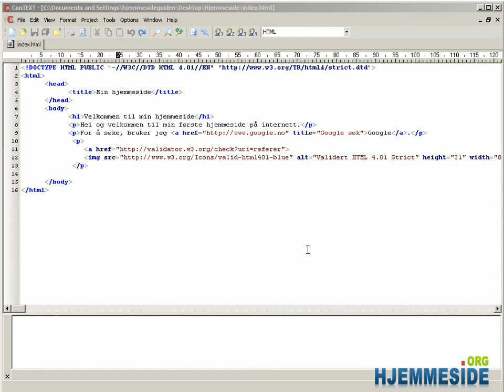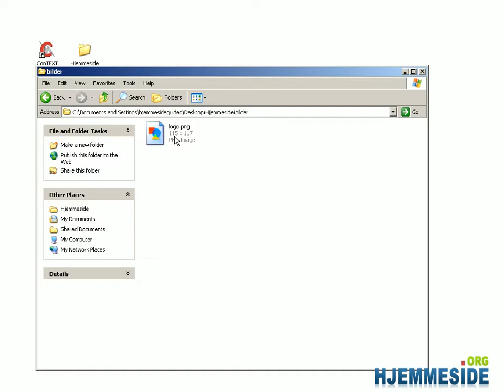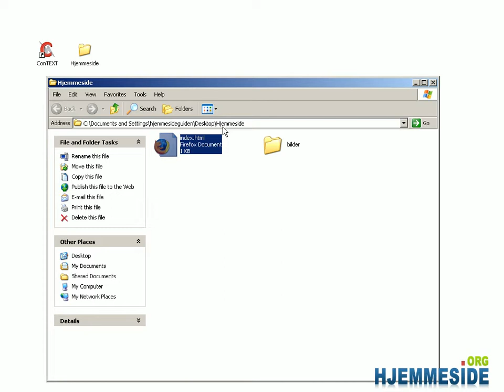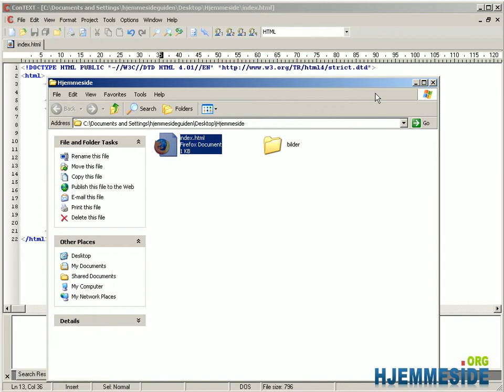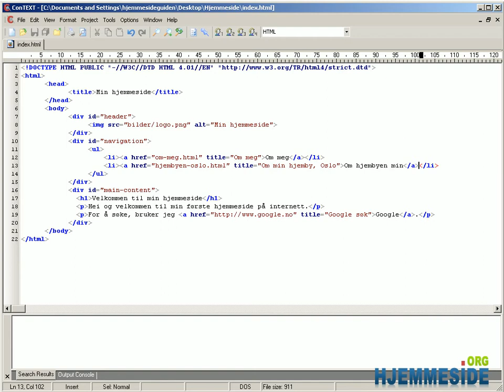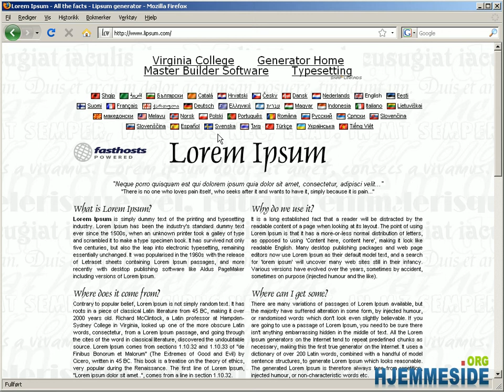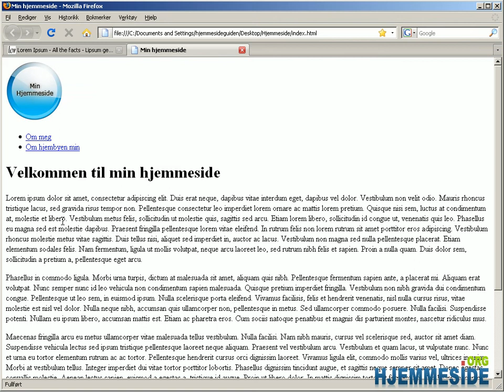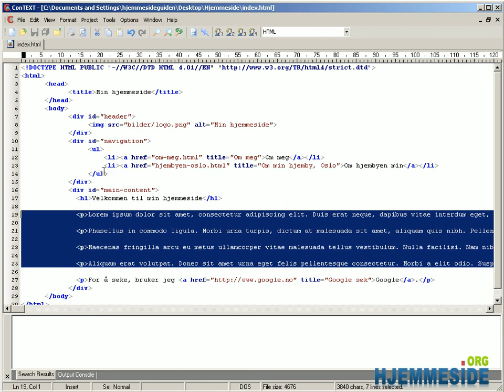Hvordan kode HTML og CSS - Del 4 Hvordan sette inn logo og navigasjonsmeny i HTML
For video av høyere kvalitet Video som viser hvordan du lager en navigasjonsmeny, i tillegg til å bruke divisjoner for å skille forskjellige deler av nettsiden din fra hverandre. Du vil også se hvordan du kan putte inn en logo på hjemmesiden din.